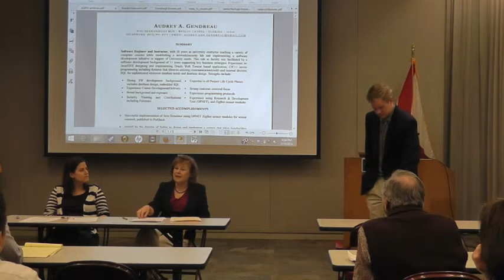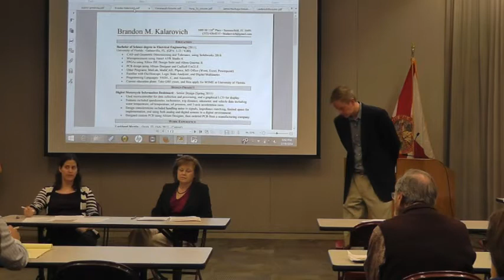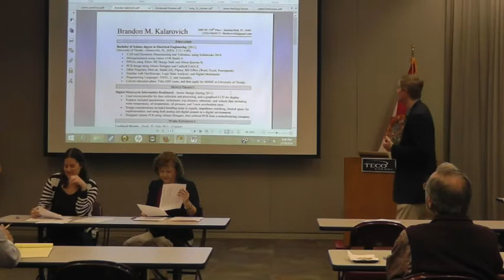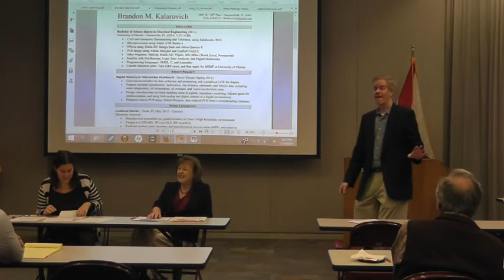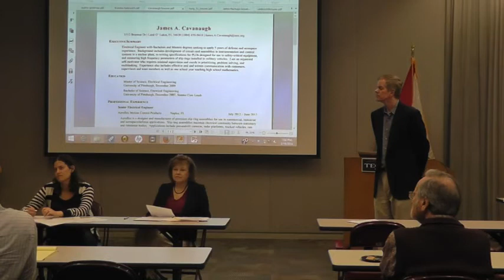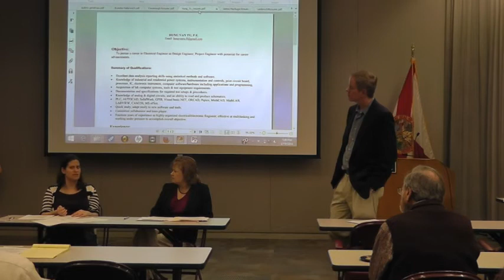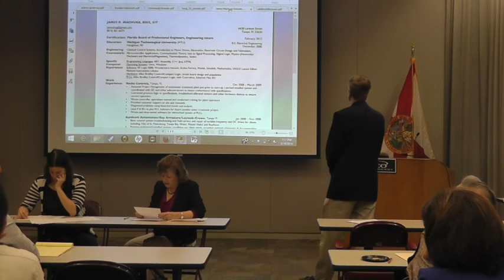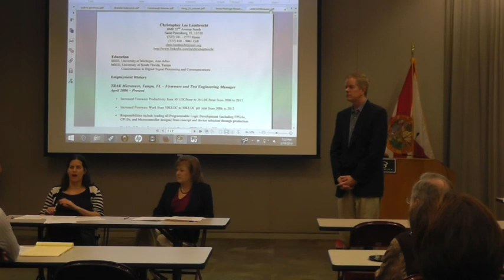Is Your Resume Working For You Or Against You?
- We all have a resume. However, is yours any good? How would you know? If you are like most of us engineers you probably whipped up a resume when you got out of college in order to get that first job and you've been updating it just a bit every so often -- perhaps when you were between jobs. However, have you ever had anyone take a look at it? Is it really any good?

Considering the fact that when you are looking for a job, your resume is often the piece of paper that determines if you have a chance of getting that all so important first phone interview, it sure seems like you would like to have some confidence that you've got the best resume possible.

Good news -- this video is the one that you HAVE TO come to this year. Forget what type of paper to use or what fonts are the best, I have two top-notch engineering recruiters participating on this video. These folks have spent their lives looking at 1,000′s of engineering resumes and they know what works -- and what doesn't. You're going to learn what you need to do to make your resume start working for you.